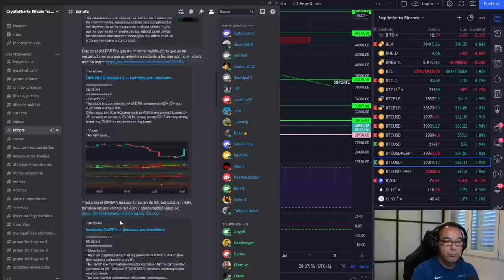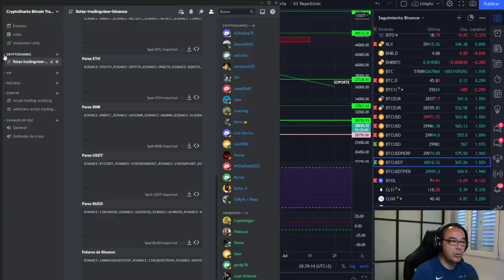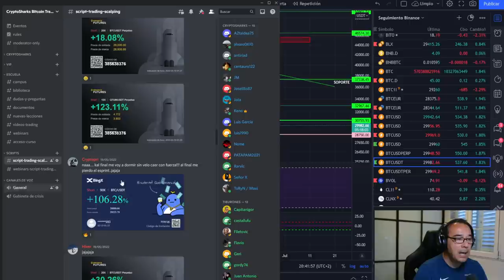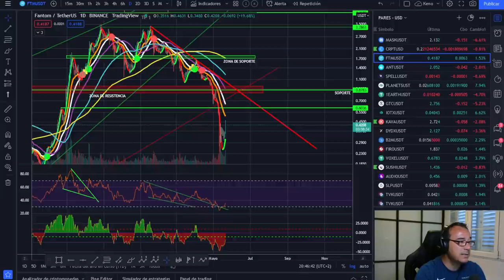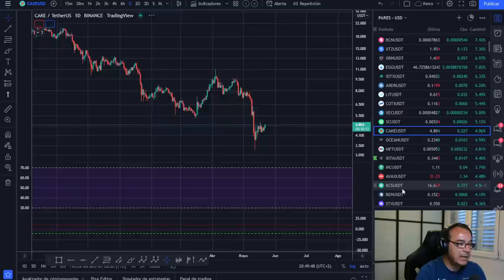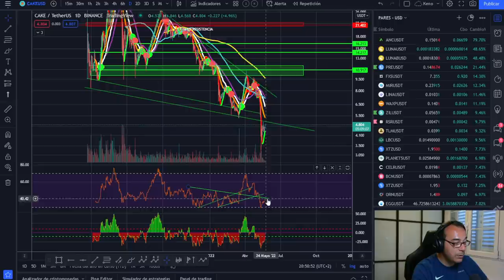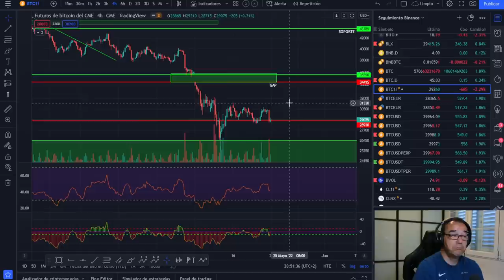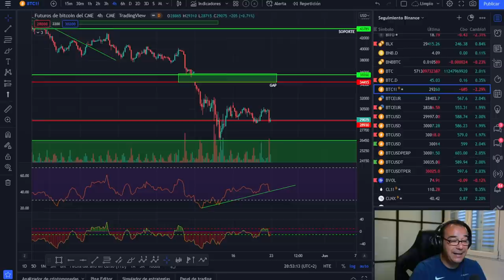🚀 BITCOIN💪💪 ¡DIVIDE Y VENCERÁS!💩💩 ¿KIYOSAKI, INVERSOR ESTÚPIDO QUE PARECE INTELIGENTE?💵💵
LECTURAS RECOMENDADAS:
EL MEJOR SOBRE BITCOIN Y BLOCKCHAIN FÁCIL DE ENTENDER: